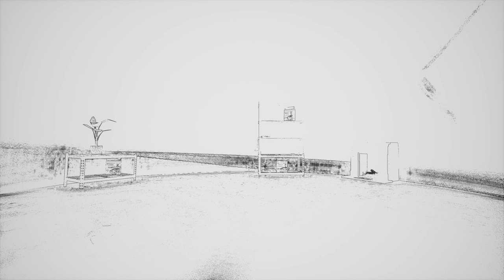HARTS ISLAND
design and direction
ben lunato

Luck Miller as
David Stay

original soundtrack
Nicholas Lower

sound design
Scott Waded

additional game design and live performance
George Howard

original soundtrack
The Juke Bottle Casino

original soundtrack
birddbath